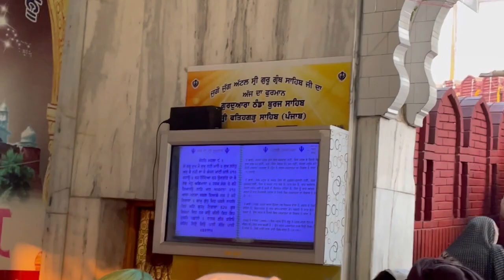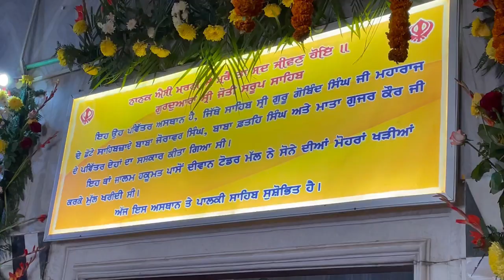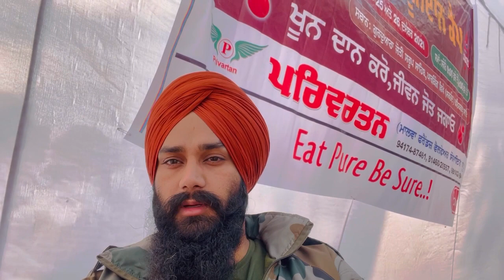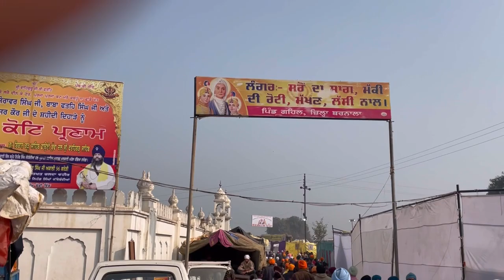saheedi jorh mela fatehgarh sahib.gurdaspur to chandigarh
ਸ਼ਹੀਦੀ ਜੋੜ ਮੇਲਾ ਫਤਹਿਗੜ੍ਹ ਸਾਹਿਬ
ਗੁਰਦਾਸਪੁਰ ਤੋਂ ਫਤਹਿਗਡ਼੍ਹ ਸਾਹਿਬ